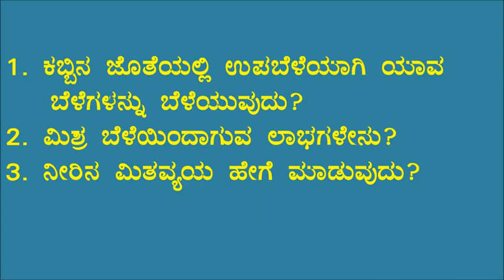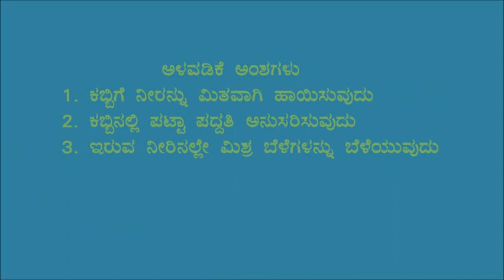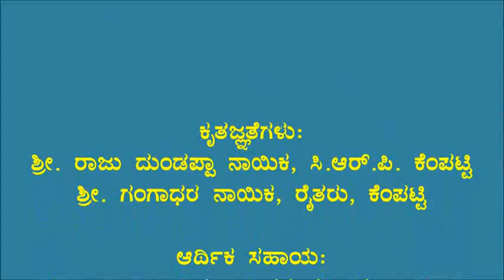Belagavi_Water management practice in sugarcane